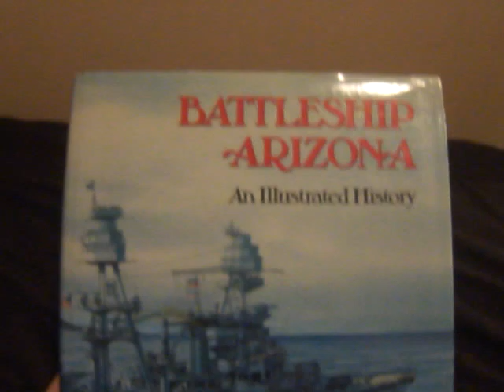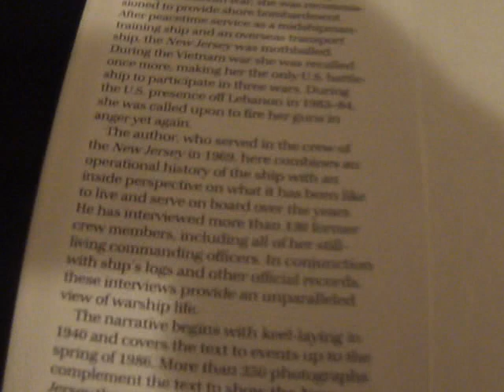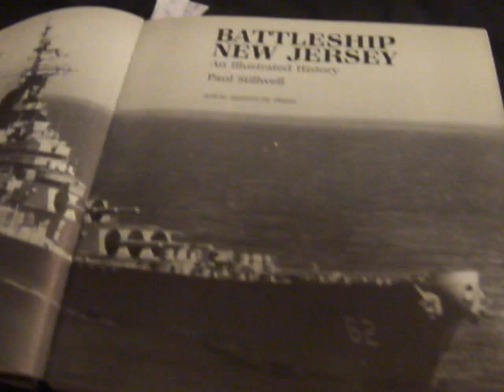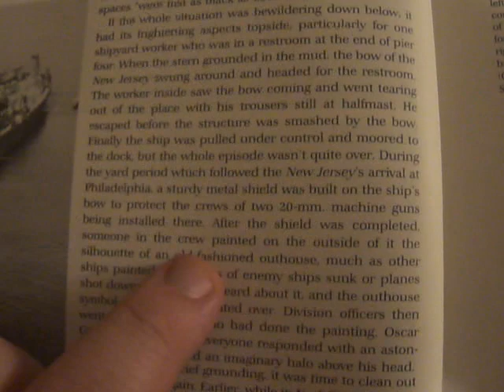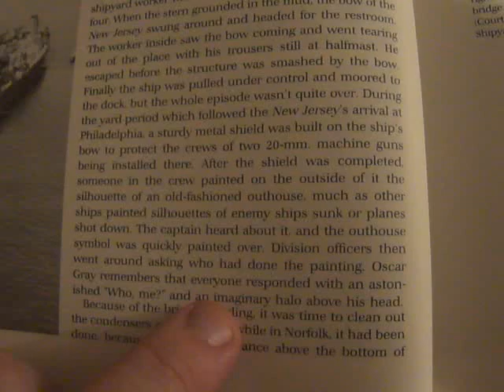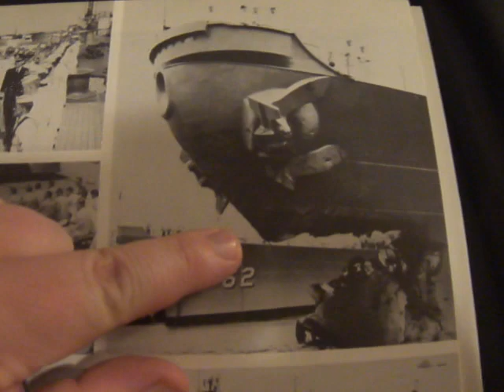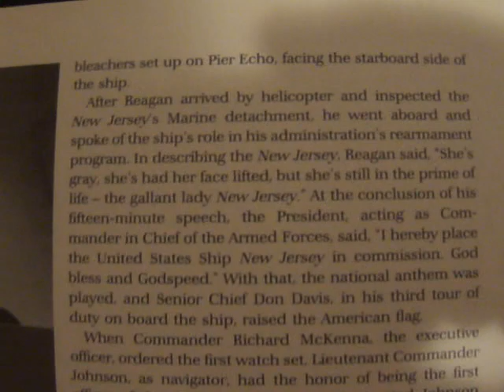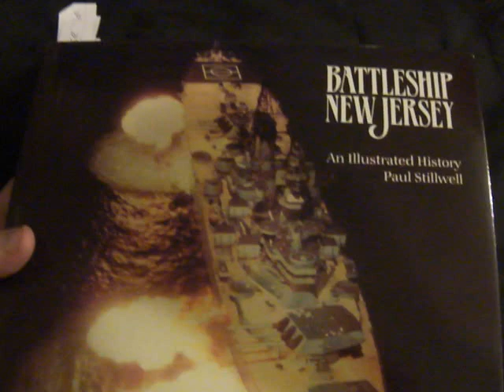Battleship New Jersey: An Illustrated History book review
i review the book, Battleship New Jersey: An Illustrated History by Paul Stillwell, The author, a former crew member of the New Jersey, gives an operational history of the only U.S. battleship to participate in three wars and provides an inside perspective of warship life

USS New Jersey's official youtube page